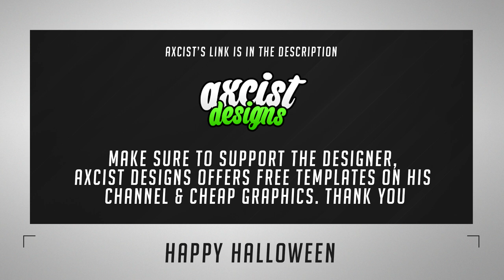Halloween GFX Giveaway for you!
Who likes Spook-tacular art? Do you lke these themed releases? Tell us!!

▼ Freedom!

▼ Network

▼ XSplit

▼ Music